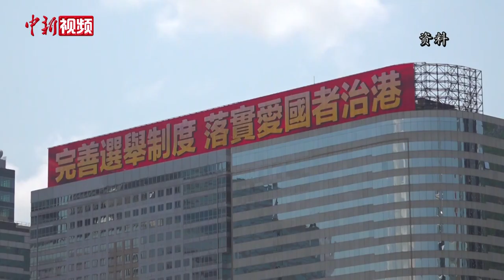香港基层人士：完善地区治理建议方案符合市民期望 有利香港繁荣稳定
近日，香港特区政府公布完善地区治理的建议方案，新一届区议会将从4个渠道产生，有志服务社区的人士可以通过多渠道参与区议会的工作。为确保国家安全、全面落实“爱国者治港”原则，区议会还将引入资格审查制度和区议员履职监察制度等。5月4日，多位香港基层人士就此接受中新社记者采访时表示，方案有助吸纳社会不同界别的精英人才，提升地区治理能力，使区议会回归服务市民、为市民谋福祉的初心。（刘轩廷 范思忆）